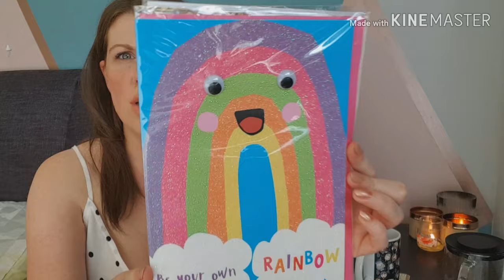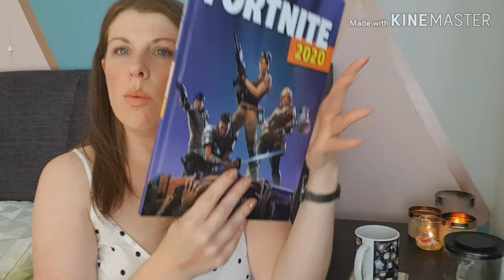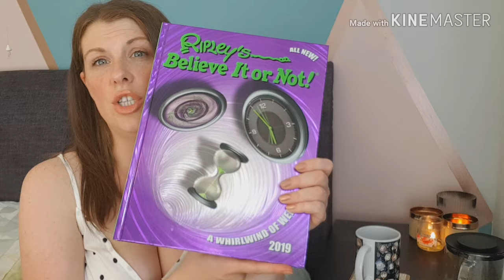HUGE Poundland Haul | October 2019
In the words of Britney Spears 'Oops I did it again!'
Yes, that's right. It's only another Poundland Haul!! I might start making these a weekly or fortnightly video, what do you think?

Lots of goodies in this haul but a rather random selection, as usual! Everything from food to makeup to homeware, that's the beauty of Poundland, they have everything! And yes I really have started my Christmas shopping!